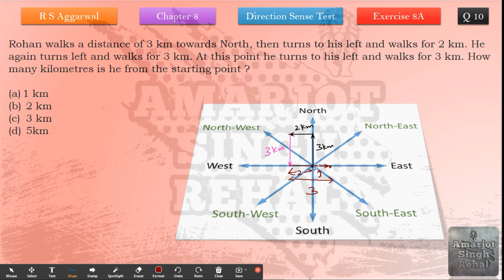Rohan walks a distance of 3 km towards North, then turns to his left and walks for 2 km. He again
Rohan walks a distance of 3 km towards North, then turns to his left and walks for 2 km. He again turns left and walks for 3 km. At this point he turns to his left and walks for 3 km. How many kilometres is he from the starting point ?

(d) 5km